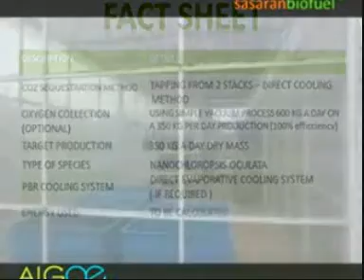Algaetech - Algae Integrated Management System (AIMS) part 3 of 3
AIMS is the Algae Integrated Management System that incorporates a system to clean the environment with the additional benefits of algae biomass production. AIMS is applicable to different forms of pollution such as water waste, CO-2 sequestration and etc. It is a complete continuous system made to fit the need of the purpose.